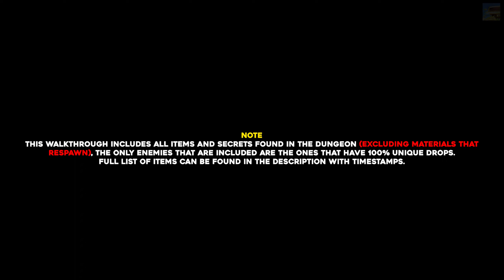Elden Ring Castle Morne 100% Exploration Walkthrough (All Items, Secrets...)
In this walkthrough we will show you where to find all the items & secrets in Castle Morne in Elden Ring.

Timestamps:
- Note 00:00
- Smithing Stone (2) 00:10
- Fire Grease x2 00:49
- Claymore 01:02
- Steel-Wire Torch 01:14
- Furcalling Finger Remedy 01:43
- Smithing Stone (1) x3 01:53
- Golden Rune (2) 02:20
- Smithing Stone (2) x2 02:48
- Golden Rune (2) 03:09
- Sacrificial Twig 03:40
- Site Of Grace 04:00
- Stonesword Key 05:03
- Twinblade Talisman 05:27
- Tarnished  Golden Sunflower x3 05:56
- Smithing Stone (2) 06:29
- Whip 06:54
- Site Of Grace 07:08
-Throwing Dagger x8 07:19
- Fire Arrow x15 07:34
- Somber Smithing Stone (1) 07:52
- Grafted Blade Greatsword 08:13